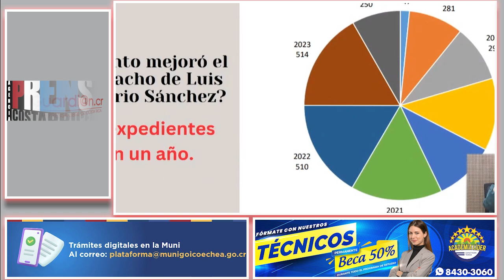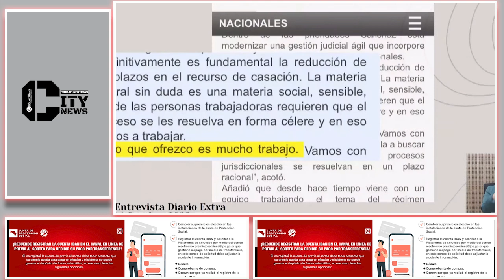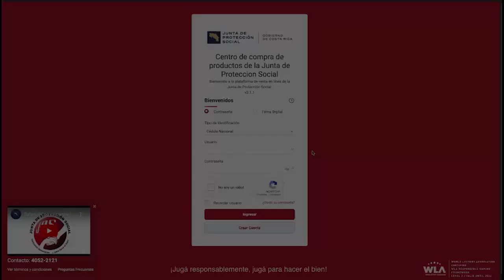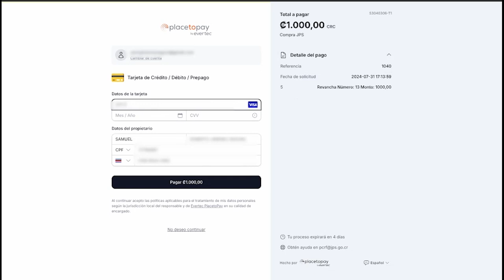Esto Dice Pilar Cisneros Sobre la Votación de Reelección del Magistrado Cuestionado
**Descripción:**
Pilar Cisneros comparte su opinión sobre la polémica votación de reelección del magistrado cuestionado. Descubre lo que dijo y cómo esta decisión podría afectar la confianza en el sistema judicial. Una perspectiva clave en el actual debate político en Costa Rica.

Pilar Cisneros, magistrado cuestionado, reelección magistrado, votación Asamblea Legislativa, política costarricense, sistema judicial, opinión política